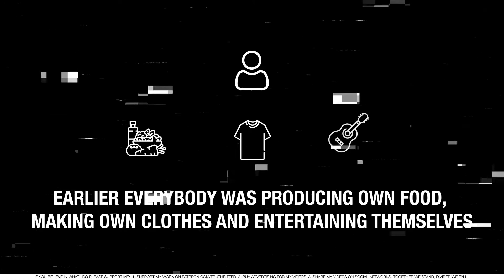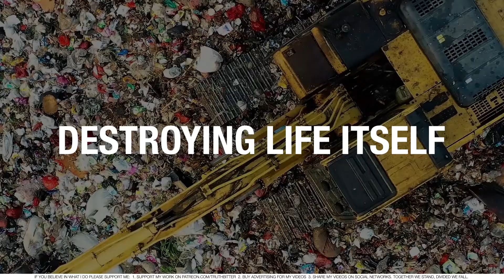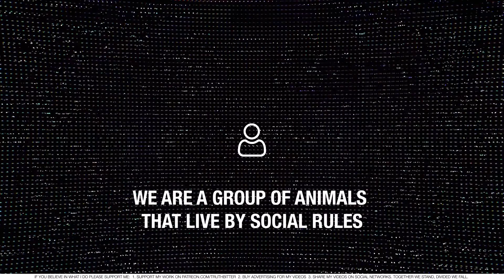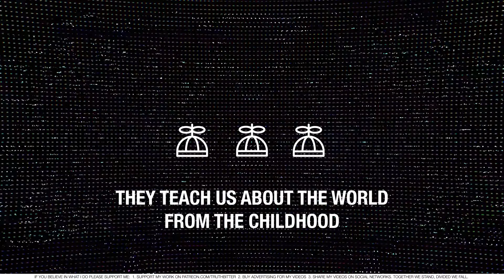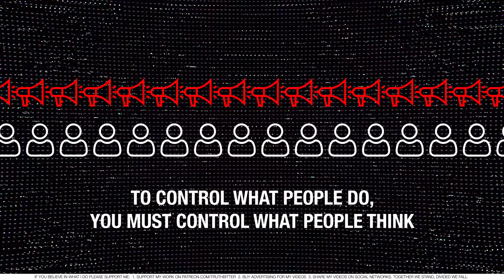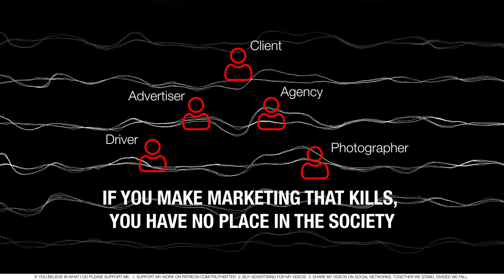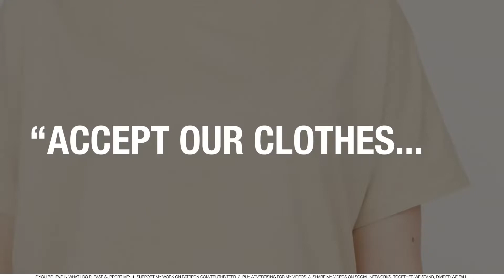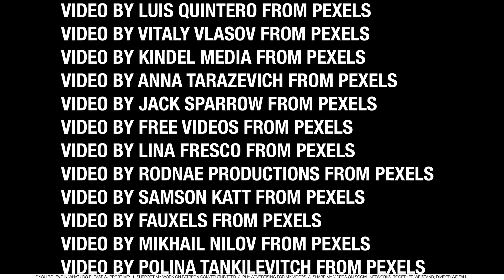Slavery in 2022. Marketing Slaves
I am releasing this video because it was announced in March of 2022.

In my country - Ukraine, war.
Russian soldiers invade our peaceful country and now killing our women and children. If we don't stop it here war will spread. Like WW1 and WW2.

Do something now!